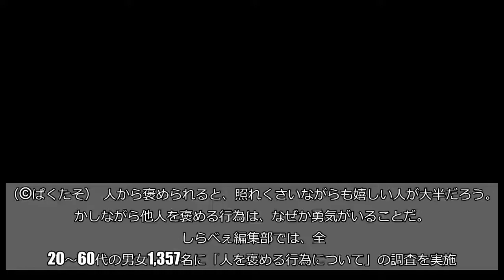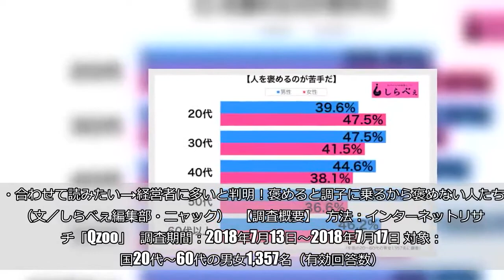日本人は褒め下手？ 「叱る上司じゃやる気でない」と不満を抱く部下たち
（©ぱくたそ）  人から褒められると、照れくさいながらも嬉しい人が大半だろう。しかしながら他人を褒める行為は、なぜか勇気がいることだ。  しらべぇ編集部では、全国20〜60代の男女1,357名に「人を褒める行為について」の調査を実施。  「人を褒めるのが苦手だ」と答えた人は、全体で43.5%と半数に迫る高い割合だった。シャイな性格が多い日本人は、人を褒めるのが照れくさいのかも。    ■一度のミスで責められる  30代以上では、女性よりも男性の割合が高くなっている。    上司がまったく褒めないために、ストレスを溜めている若手社員もいるようだ。   「上司は失敗を責めることはあっても、褒めることは一切しない。いい年になって褒めて欲しいなんておかしいと思うけれど、一度のミスで責められる環境はつらい。     少し褒めるだけで部下の気持ちが変わるのに、なんでできないのか不思議に思う」（20代・女性）  ■上司は褒めるのが恥ずかしい  上司が褒めない理由は、やはり恥ずかしいからだ。   「『最近、成長しているな』とかはすぐにわかるし、心の中ではすごく思っている。でも言葉にして部下に伝えるのは、やっぱり恥ずかしい気持ちが強い。     僕らも上から古いタイプの育てられ方をされ、強い圧力をかけてくる人もいた。だから部下が萎縮するようなことは、したくないと思っている。でも一歩踏み込んで『褒める』のは、よほど意識しないと出てこない行動。でも褒めないことが圧力になっているなら、勇気を出したほうがいいかも…」（40代・男性）     ■恋愛が苦手な人も褒め下手  恋愛が苦手な人は、6割近くと高い割合である。    女性に対してうまく褒められないために、悩んでいる男性も。   「髪型変えたのとかすぐ気づいて、『似合ってるね』とか言える男性はすごいと思う。まず髪型なんて、ロングからショートくらいの変化がないと気づかない。     そしてもし気づいたとしても、大したことではないと思ってしまう。僕の場合は髪が伸びて鬱陶しくて切りに行くだけだから、それと同じ感覚で流してしまう。そこをちょっと気づいて褒めるだけで、少しはモテるようになるのかな？」（20代・男性）      褒める人が少ないために、ちょっとした勇気で他人と差がつきそうだ。  ・合わせて読みたい→経営者に多いと判明！褒めると調子に乗るから褒めない人たち （文／しらべぇ編集部・ニャック）   【調査概要】   方法：インターネットリサーチ「Qzoo」   調査期間：2018年7月13日～2018年7月17日 対象：全国20代～60代の男女1,357名（有効回答数）